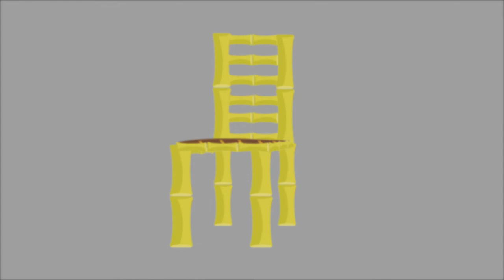9 Income & Expenses Odia